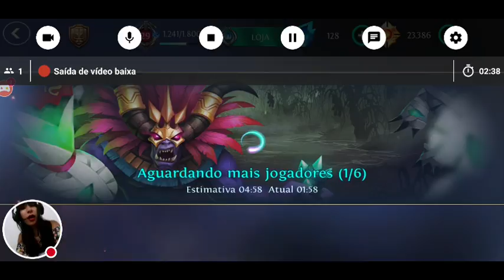Heroes Of Order & Chaos HOC: Reaprendendo a jogar kkk | Claudyany Nóbrega - Calzinha